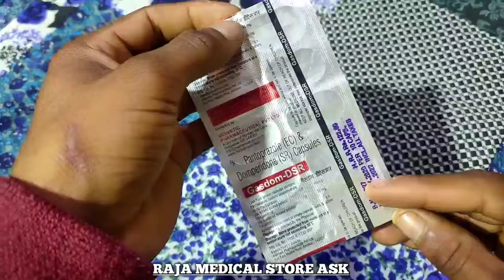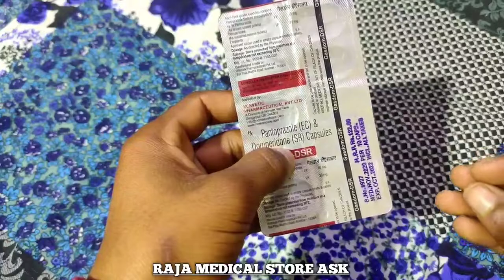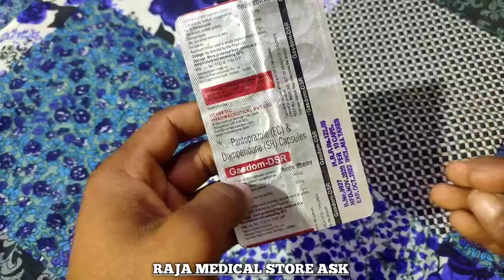Pantoprazole (EC)& Domperidone (SR) Capsule IP (Gasdon-DRS)